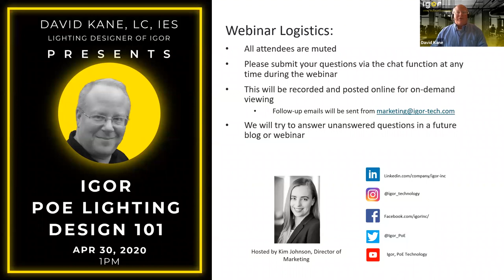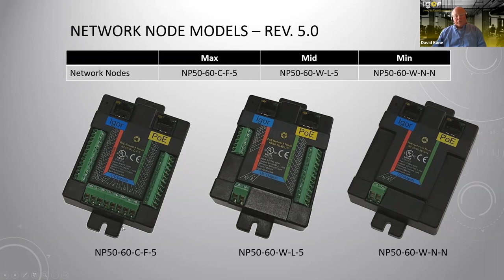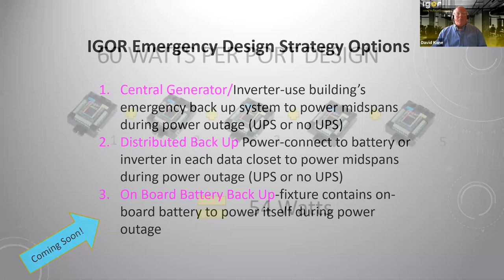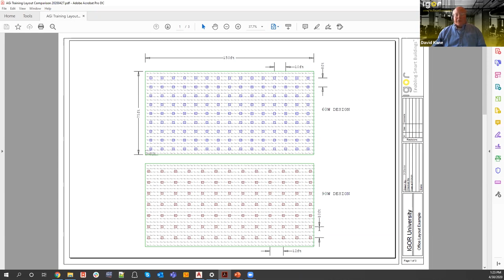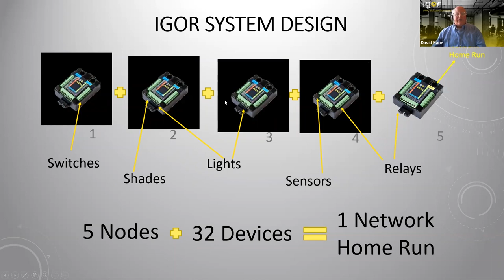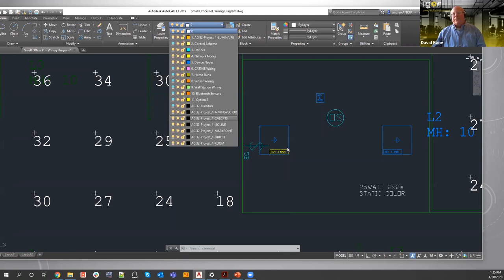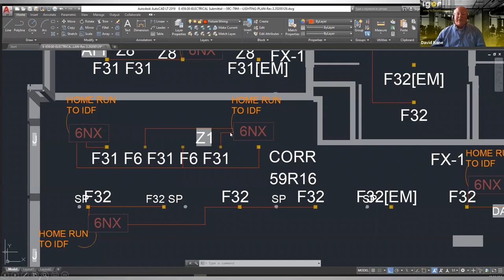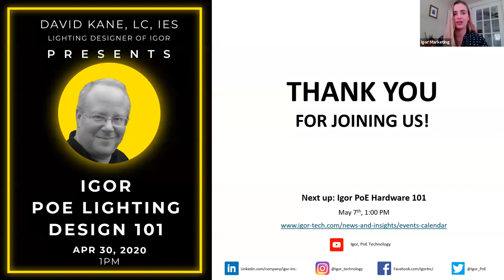PoE Lighting Design 101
Learn the basics of using Power over Ethernet (PoE) in your next lighting design project from Igor’s own in-house lighting designer. This is a foundational course to learn how PoE technology enables an IoT smart building strategy.